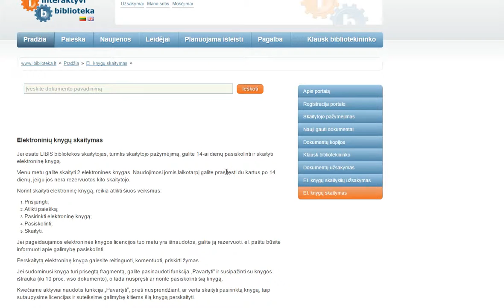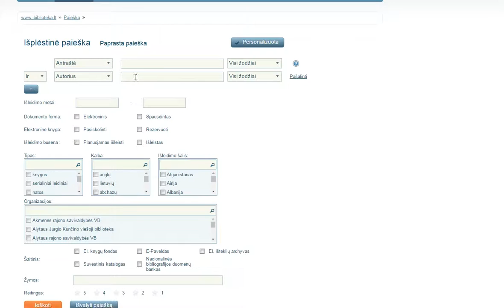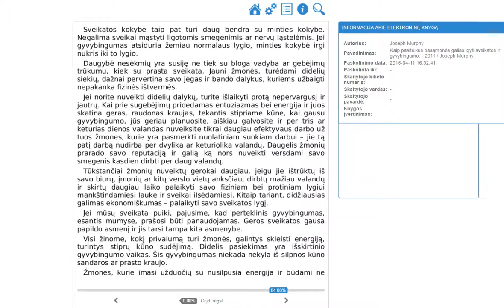Kaip skaityti el. knygą Ibibliotekoje?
Net 1000 laisvai prieinamų elektroninių knygų - bibliotekų vartotojams!  Lietuvos ir užsienio autorių įvairių laikotarpių grožinės literatūros kūriniai – nuo klasikos iki modernaus romano, išleisti 2010–2014 metais.